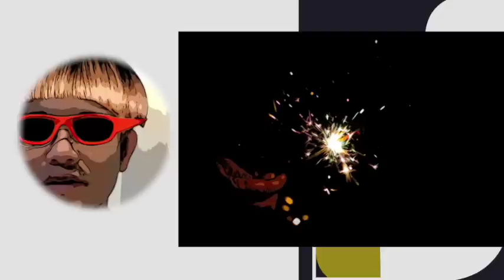【朗読/探偵小説/ミステリー】山下利三郎・頭の悪い男【教育/読み聞かせ】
■山下利三郎
1892年-1952年は、日本の作家。探偵小説界の先駆者の1人とされる。小説家の江戸川乱歩がデビュー当時、同時期に活躍した作家の中でも、好敵手として最も強く意識された人物であったが、その後の評価は低い.。

■他の探偵小説作品
赤毛特急車